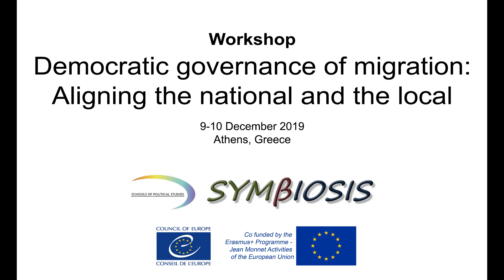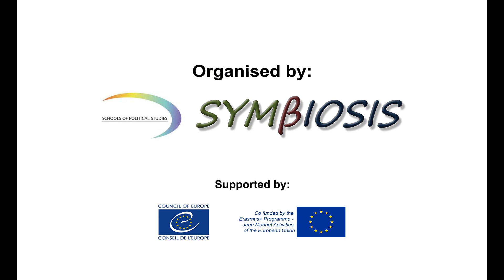Gavriil Sakellaridis - Session 1: Democratic governance and innovation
Gavriil Sakellaridis, Head of Amnesty International in Greece on Democratic governance and innovation at the workshop "Democratic governance of migration: Aligning the national and the local", 9-10 December 2019, Athens, Greece.
Organised by: Symbiosis-School of Political Studies in Greece, Network of Council of Europe, and supported by the Council of Europe and Jean Monnet Project Discourses on Symbiosis, Social Inclusion, Integration and Solidarity in the European Union / SymbEU